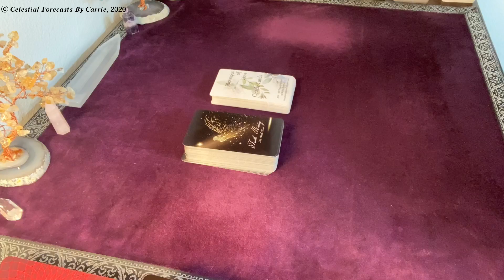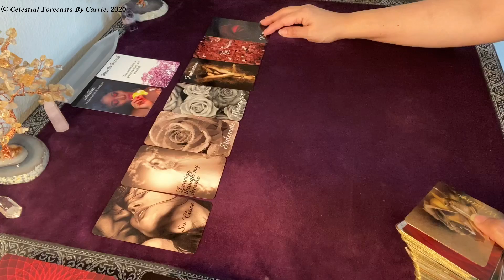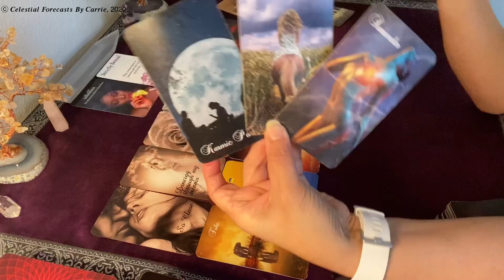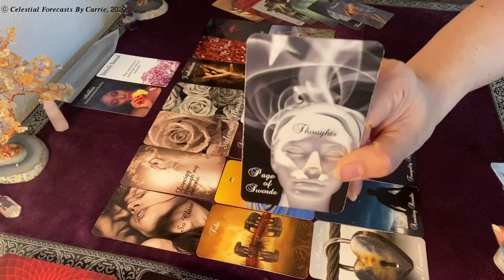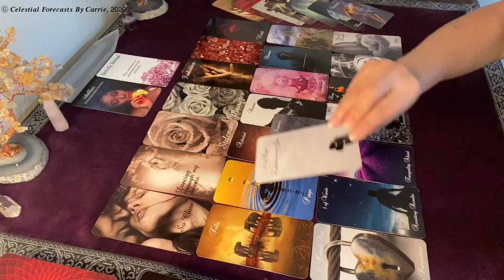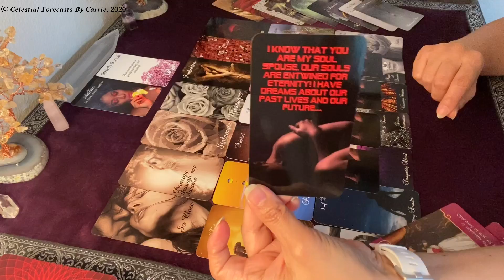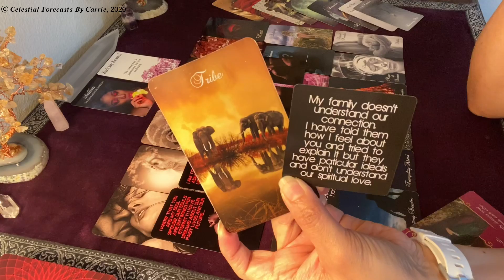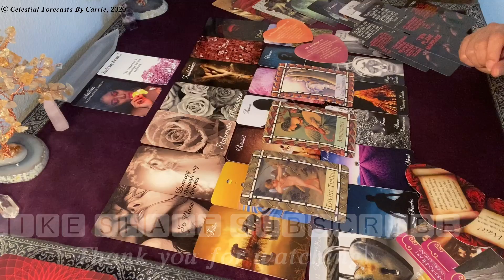VIRGO♍STRICTLY SEXUAL OR DID YOU ACTUALLY FALL IN LOVE W/ EACH OTHER❓💑STOP JUGGLING🤹‍♂️CHOOSE WISELY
Divine Love In Separation
What's Brewing
Pendulum Answers
Love and Lust Deck
Truth Rising

Angelic Revelation 144  Naked Flame Healing Messages
Top Secret Deck by Angelic Revelation 144
You Have My Heart Soul Lovers In Separation Deck by Angelic Revelation 144

Boujie Deck by Sal Biadora from Eat Read Love
Palette Deck, Quiche Deck, Gurl Deck by Sal Biadora
[Visit Sal's channel for more information on ordering his decks]

Card Decks by Calico Moon Oracle
5D Love Messages Oracle Deck
5D Love Messages  Oracle Deck, Volume 2
Pining Rose Love Oracle
Pining Rose Vol. 2 Twin Flame Ascension Oracle

Other favorite card decks I use for my readings:
Romance Angels
Waite Tarot
Psychic Tarot by John Holland
Lover's Oracle
Angel Answers
Moonology
Sea Melodies
Alphabet Deck
[You can purchase any of the above decks from either Amazon.com, Ebay, Etsy or other online sites that offer card decks like these.]

Follow me on the InstantGo app for mini-readings that provide you with a quick glance into your situation.